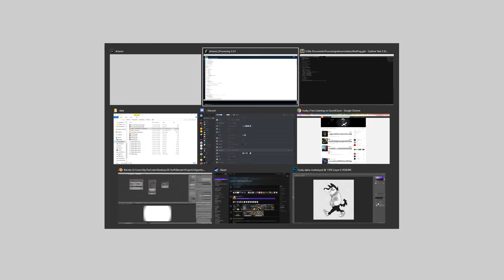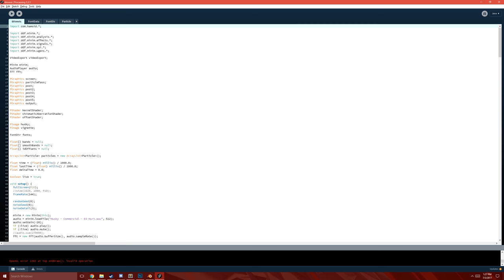hey i made a visualizer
@husky lmk if you want me to make some spicy visualizers for your stuff lmao

crank up that resolution for a higher bitrate so it isn't all just a mush of colors

basically a distortion effect showreel tbh

song is Husky - Hurt, one of my all-time favorites